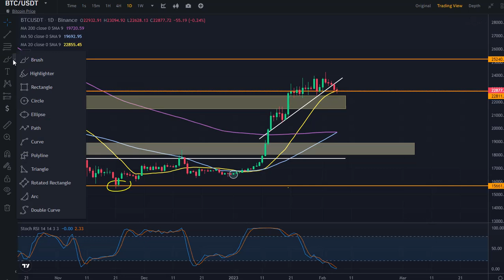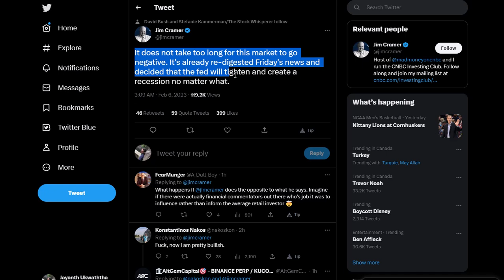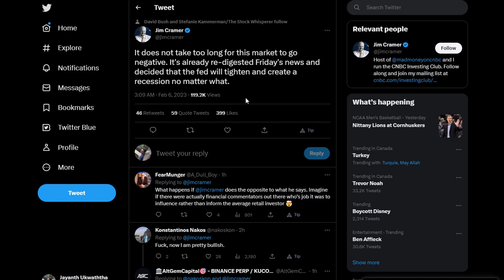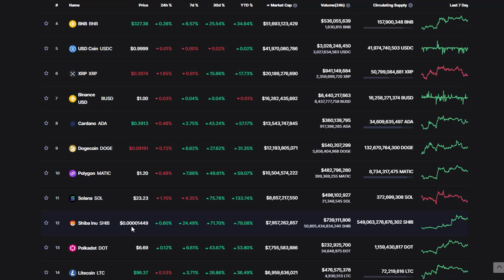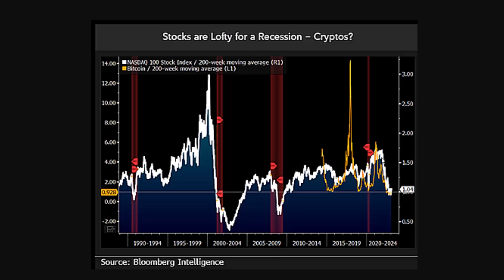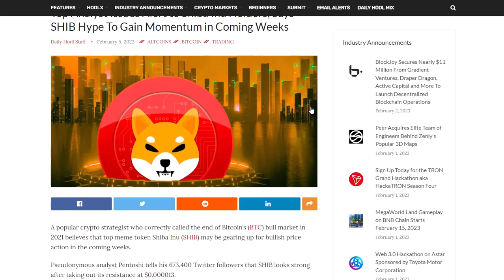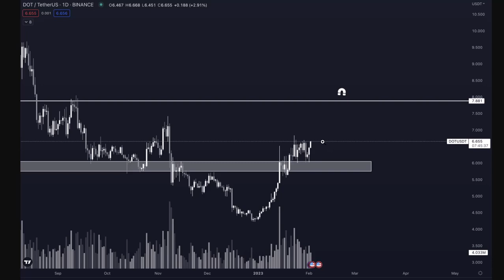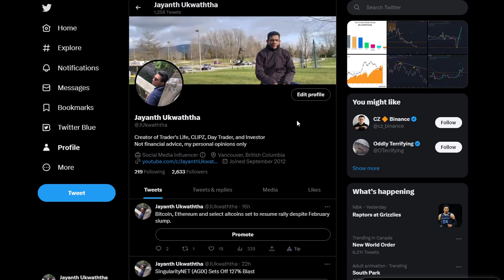ANOTHER SIGNAL OF A HUGE MARKET CRASH??? | THE NEXT BIGGEST CRYPTO STAR!!! | ETH, SHIB, AND DOT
THIS VIDEO DISCUSSES BITCOIN'S LATEST SITUATION AND THE INSTITUTIONAL INTEREST IN BITCOIN. ALSO, WE DISCUSS CARDANO AND AN INTERESTING NEWS ON ADA WHILE DISCUSSING THE REST OF THE CRYPTO STORIES USING NEWS AND PRICE CHARTS.